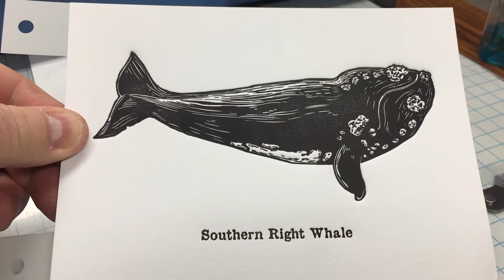Letterpress Printing A Whale On An Etching Press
A short video from our Instagram feed. We are printing a photo polymer plate on our etching press. This design is of a Southern Right Whale. It started as an original drawing which was processed into a plate by boxcarpress.com. The etching press allows for a very deep impression!

THANKS!